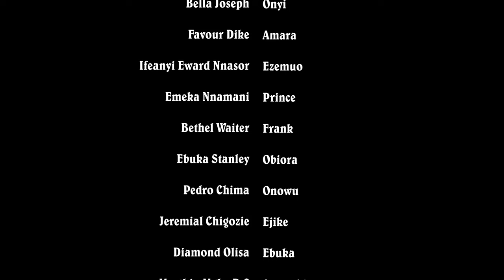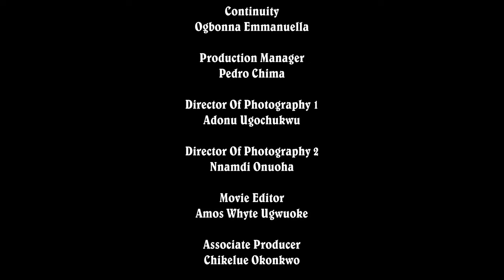They Banish Her & Call Her A Cursed Child But She Cured The Sick Prince That Fell In Love With Her